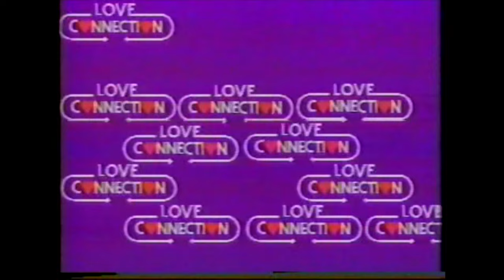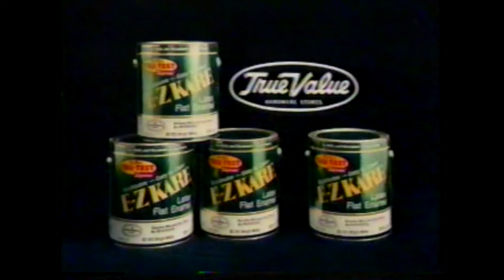Eric Simmons on Love Connection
This was November 1984